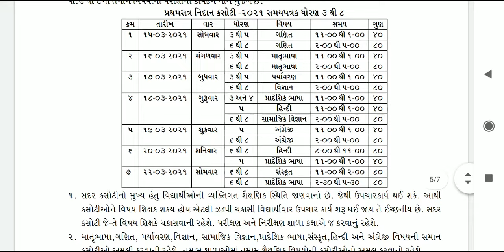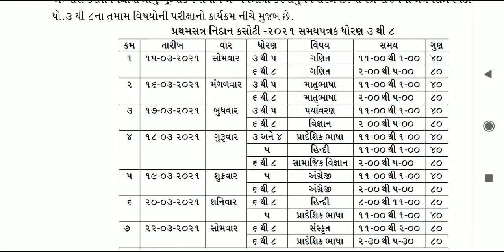ધોરણ- ૩ થી ૮ પ્રથમ સત્ર પરીક્ષા ટાઈમ ટેબલ ૨૦૨૨૦-૨૦૨૧ , માહિતી સાથે